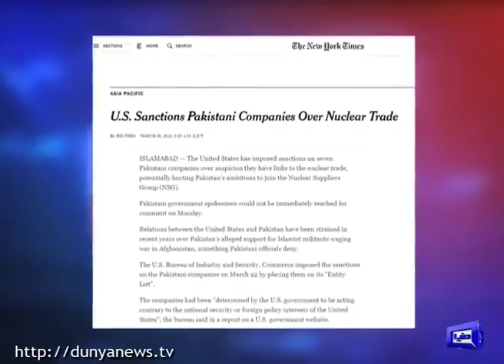Voice Of Dunya - Dunya News | 29 March 2018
/subscription_center?add_user=dunyanews1